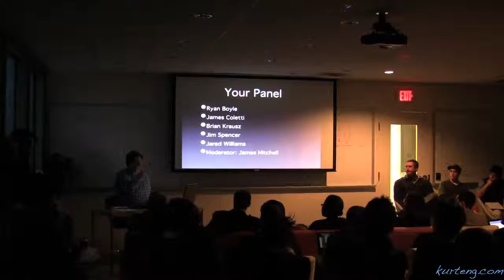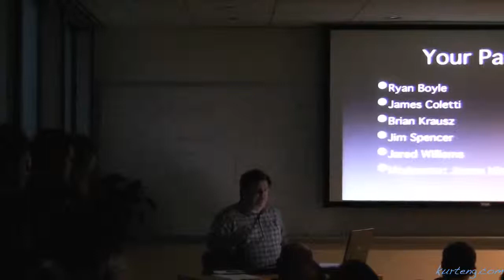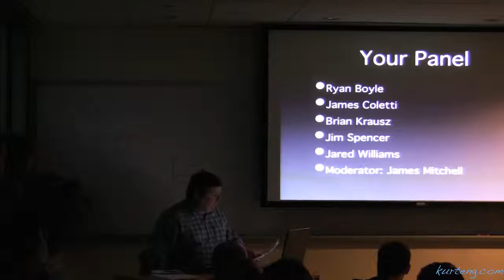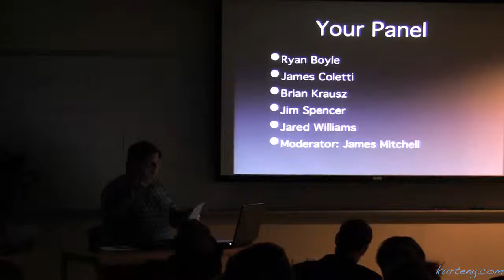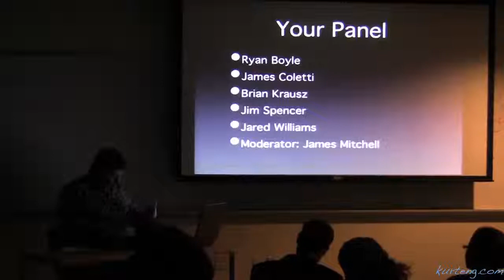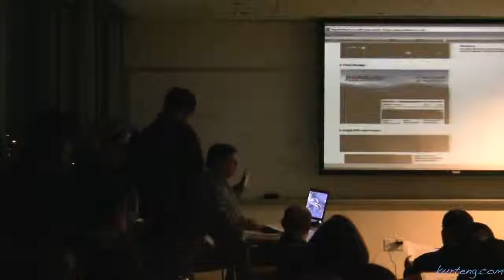BWPM-April 2010: How to Set up a Website and not a Blog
We have 2 topics this month:  The first is WordPress 3.0. The beta has been released and we've been using it for just over a week so we'll give a quick update, reactions and answer some questions before you decide to install it.The second comes from James Mitchell: "Many people are now realizing that WP is great for designing traditional Web sites in addition to a blog. A session that simply started from scratch and showed everything that pertained to making your site look like a web site rather than a blog would be useful." We will have a roundtable discussion on what makes a WordPress site look like a website instead of a blog.

We have 2 questions for those attending when you RSVP: Are you a designer/theme developer? And would you be willing to participate in answering questions?

Thank you very much and we hope to see you all there!